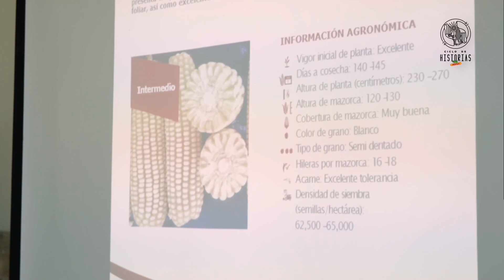Ciclo de Historias DEKALB® - Campeche 2023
Acompáñanos a vivir un capítulo más de nuestro Ciclo de Historias DEKALB®, esta vez estuvimos con nuestros agricultores del Sureste en Campeche.

Vivimos una de nuestras Preventas DEKALB®, nos hablaron de su elección/preferencia por el DK-6018®.